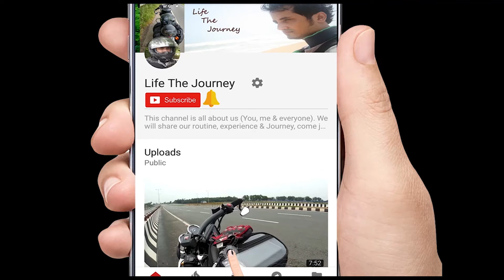Royal Enfield Modification Do's & Don't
I am not a legal expert, I have only tried to answer of some of the questions from best of my knowledge and some research from web, pls correct me if anything wrong from my side.